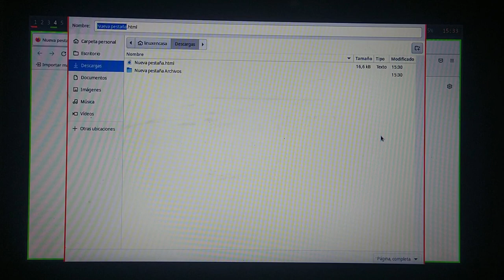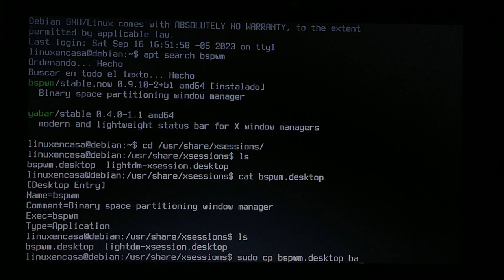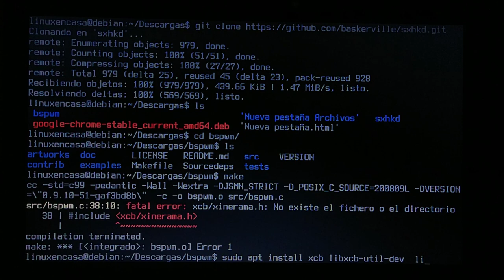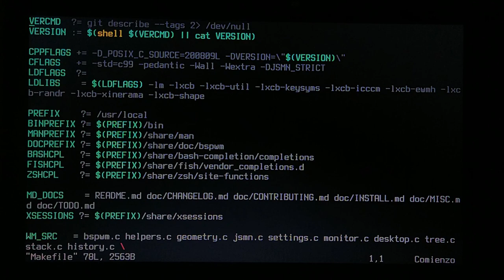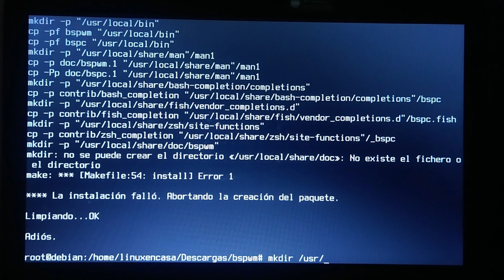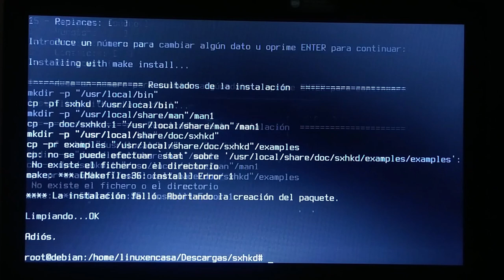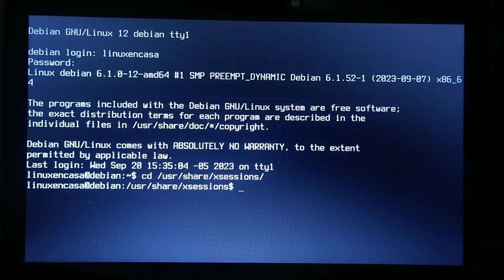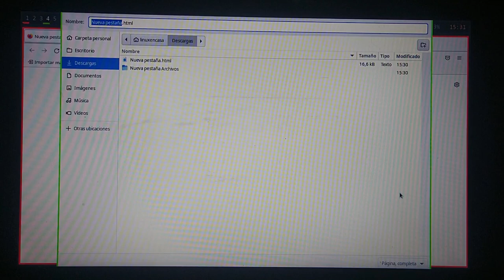Instalar bspwm usando los repositorios oficiales de github en Linux Debian 12 Bookworm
Instalo esta versión pues la versión de los repositorios de Linux Debian presenta un problema y en ocasiones las ventanas no se muestran si no doy click en alguna parte de la pantalla (explicado de otra forma - la ventana aparece si se presenta algún evento con el mouse).

Nota:  Tal vez no es el procedimiento correcto, pero me funciona.

El video haría parte de la serie en que estoy configurando BSPWM desde Cero en mi PC Principal.

Dejo el video casi sin edición (había hecho algo similar hace un mes y ya no recordaba como lo había hecho.  Los años no llegan solos...)

Y había hecho el procedimiento o mejor, en este otro video había mostrado los comandos que usé hace un mes (por supuesto ya se me había olvidado casi todo):

HISTORIAL DE COMANDOS:
Estos son los comandos que doy con el usuario normal:

  487  apt search bspwm
  488  cd /usr/share/xsessions/
  489  ls
  490  cat bspwm.desktop
  491  ls
  492  sudo cp bspwm.desktop back-bspwm-punto-desktop
  493  ls
  494  cd
  495  apt search bspwm
  496  sudo apt remove bspwm
  497  sudo apt remove sxhkd
  498  apt search bspwm
  499  ls
  500  cd Descargas/
  501  ls
  505  ls
  506  cd bspwm/
  507  ls
  508  make
  509  sudo apt install xcb libxcb-util-dev  libxcb-icccm4-dev libxcb-randr0-dev libxcb-ewmh-dev libxcb-shape0-dev libxcb-xinerama0-dev libxcb-keysyms1-dev
  510  make
  511  apt search checkinstall
  512  sudo apt install checkinstall
  513  ls
  514  vim Makefile
  515  ls
  516  sudo su
  517  apt search bspwm
  518  apt search sxhkd
  519  cd /usr/share/xsessions/
  520  ls
  521  sudo cp back-bspwm-punto-desktop bspwm.desktop
  522  ls
  523  sudo systemctl reboot
  524  apt search bspwm
  525  apt search sxhkd
  526  exit

Y estos son los comandos que doy como superusuario - aunque al final no era necesario - usando sudo casi que daría lo mismo.

    3  checkinstall
    4  mkdir -p /usr/local/share/bash-completion
    5  checkinstall
    6  mkdir -p /usr/local/share/fish
    7  checkinstall
    8  mkdir -p /usr/share/zsh
    9  checkinstall
   10  mkdir -p /usr/local/share/zsh
   11  checkinstall
   12  mkdir /usr/local/share/doc
   13  checkinstall
   14  cd ..
   15  ls
   16  apt search bspwm
   17  ls
   18  cd sxhkd/
   19  ls
   20  make
   21  checkinstall
   22  mkdir -p /usr/local/share/doc/sxhkd/examples
   23  checkinstall
   24  mkdir /usr/local/share/doc/sxhkd/examples/examples
   25  checkinstall
   26  mkdir -p /usr/local/share/doc/sxhkd/examples/examples/notification
   27  checkinstall
   28  mkdir -p /usr/local/share/doc/sxhkd/examples/examples/background_shell
   29  checkinstall
   30  cd
   31  clear
   32  ls
   33  apt search bspwm
   34  apt search sxhkd
   35  systemctl reboot